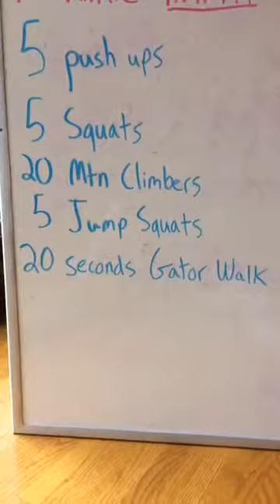FREE 5-Day Fat Burning Challenge Day FIVE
Take on my FREE 14-Day Hello Abs Challenge